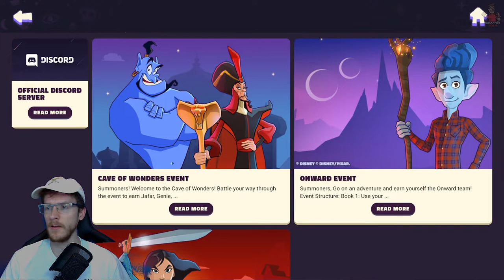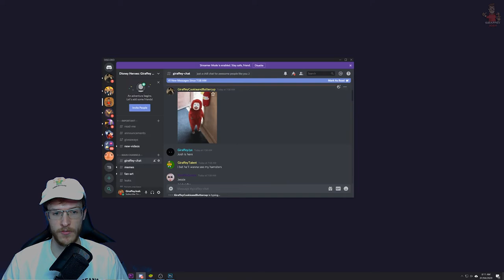BEST WAY TO GET GOLD | Disney Sorcerer's Arena Gameplay & Walkthrough #34